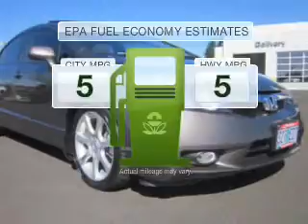2010 Honda Civic - Hillsboro OR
Year: 2010
Make: Honda
Model: Civic
Trim: EX-L
Engine: 1.8 liter inline 4 cylinder 16 valve
Transmission: 5-Speed Automatic
Color: Gray
Mileage: 27249
Address:
4151 S. E. Tualatin Valley Highway